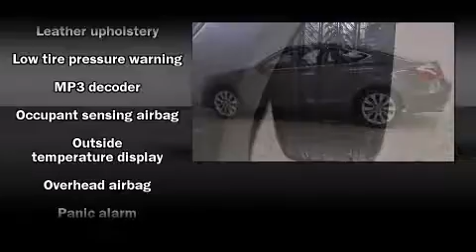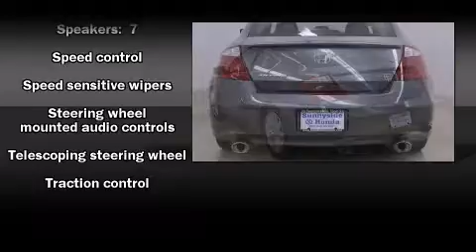2008 Honda Accord 3.5 EX-L in Middleburg Hts., OH 44130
Sunnyside Honda
7700 Pearl Rd.
in Middleburg Hts., OH 44130

Step into the 2008 Honda Accord. This 2 door, 5 passenger coupe still has less than 25,000 miles! Honda made sure to keep road-handling and sportiness at the top of it's priority list. It features an automatic transmission, front-wheel drive, and a 3.5 liter 6 cylinder engine. It includes heated seats, front and rear cupholders, a tachometer, variably intermittent wipers, heated door mirrors, power windows, remote keyless entry, and 1-touch window functionality. Features such as automatic climate control and leather upholstery prove that economical transportation does not need to be sparsely equipped. For drivers who enjoy the natural environment, a power moonroof allows an infusion of fresh air. You and your passengers will enjoy the stereo system, which includes a CD player with MP3 capability, steering wheel mounted audio controls, and 7 speakers, providing excellent sound throughout the cabin. Honda ensures the safety and security of its passengers with equipment such as: dual front impact airbags with occupant sensing airbag, head curtain airbags, traction control, brake assist, anti-whiplash front head restraints, a panic alarm, and 4 wheel disc brakes with ABS. Electronic stability control stands out as a technologically savvy innovation, keeping you better connected to the road. It also arrives with a Carfax history report, indicating just one previous owner. Our sales staff will help you find the vehicle that you've been searching for. We'd be happy to answer any questions that you may have. Please don't hesitate to give us a call.